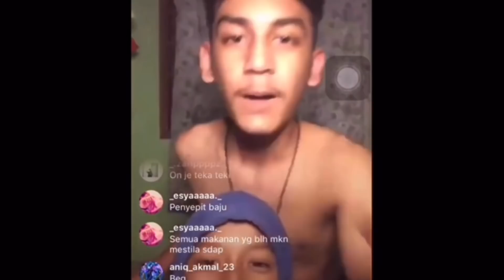AWIE MBR KENA MARAH